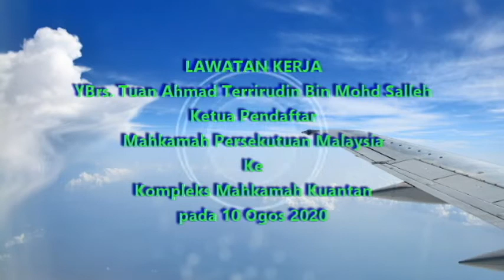Lawatan Kerja Ketua Pendaftar Ke Kompleks Mahkamah Kuantan Pada 10 Ogos 2020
Lawatan Kerja YBrs. Tuan Ahmad Terrirudin Bin Mohd Salleh, Ketua Pendaftar, Mahkamah Persekutuan Malaysia Ke Kompleks Mahkamah Kuantan pada 10 Ogos 2020

Photo by @Mailmuda